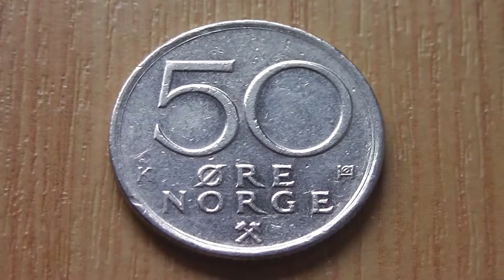Norway money - The 50 Øre Norge coin in HD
Here in this video you can see he 50 Øre Norge coin of Norway in HD.